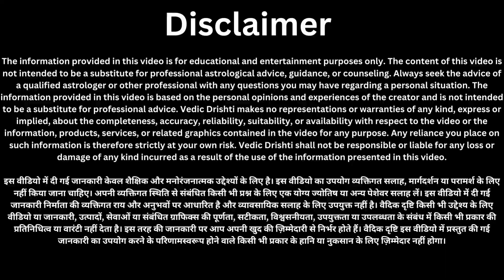14 अगस्त सावन का छठा सोमवार साथ ही अधिक मास की शिवरात्रि के दिन 108 चावल और 1 लोटा जल का उपाय।।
14 अगस्त सावन का छठा सोमवार साथ ही अधिक मास की शिवरात्रि के दिन 108 चावल और 1 लोटा जल का उपाय।।
14 अगस्त सावन छठा सोमवार 🤫 करे 1 घी दिया और 7 काले तिल वाला उपाय भगवान शिव करेंगे हर मनोकामना पूरी//
14 अगस्त सावन का छठा सोमवार शिवलिंग से चुपचाप उठा लाएं ये एक चीज 1 महीने मे बनोगे करोड़पति/
1 अगस्त 2023 90 साल बाद दुर्लभ महासयोंग दिखेगा अधिक मास पूर्णिमा का चाँद इन 7 राशियों की लगेगी लॉटरी
29 जुलाई मात्र एक शनिवार करें यह उपाय और जीवन में खुद देखे चमत्कार हर कामना होगी पूर्ण
29 जुलाई 2023 पद्मिनी एकादशी तुलसी में बाँध दें ये 1 चीज़ 7 पुश्तों तक धन बरसता रहेगा आगे आपकी मर्जी
29 जुलाई 19 साल बाद सावन अधिक मास में शुभ योग इन 6 राशि के लोग बनेंगे मालामाल जो चाहते हो सब होगा
31 जुलाई सावन तीसरा सोमवार के दिन 🤫 करें 108 चावल दाने और 2 लौंग वाला उपाय हर मनोकामना होंगी पूरी

24 जुलाई सावन का पहला सोमवार "यहां रखे एक जोड़ी हरी चूड़ी 24 घंटे के अंदर देखे चमत्कार //

15 जुलाई शनिवार सावन शिवरात्रि के दिन करें काली मिर्च और शहद का ये महाउपाय कभी नहीं होगी पैसे की कमी

15 जुलाई शनिवार के दिन पीपल के नीचे 1 दिया जलाकर बोले 2 शब्द, दरिद्रता दूर हो जाएगा | शनि देव

14 जुलाई सावन शुक्रवार के दिन बस एक लौंग और एक इलायची होगा सभी परेशानियों का अंत //

सावन महीने अगर आप की भी नींद सुबह 3 से 5 के बीच खुलती है, तो जान लीजिए ईश्वर देते है ये खास 3 संकेत।

pradeep mishra